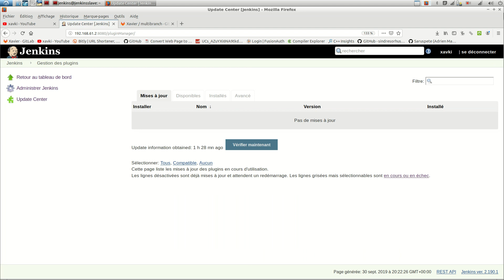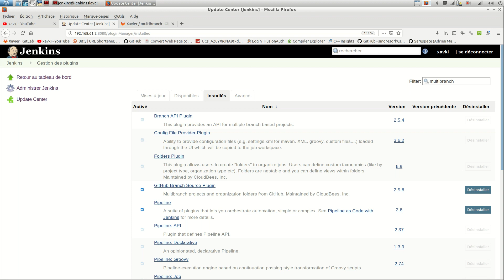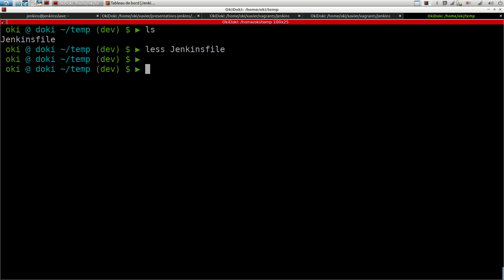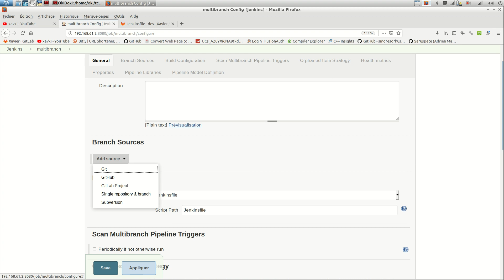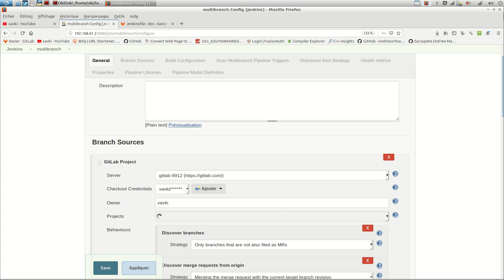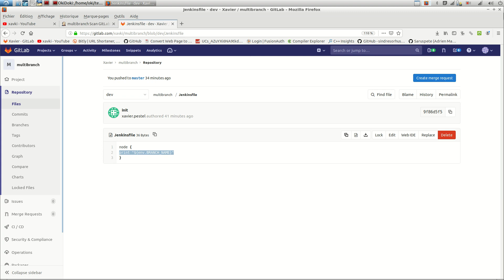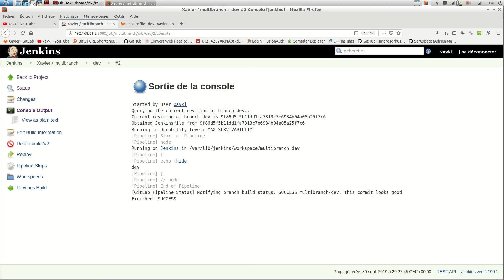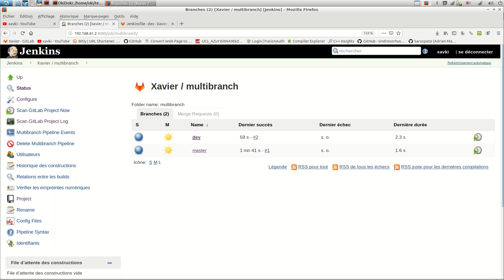JENKINS - 32. Plugin : multibranch pipeline